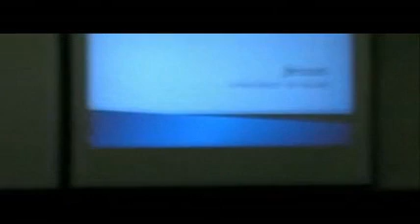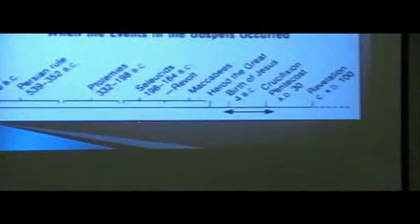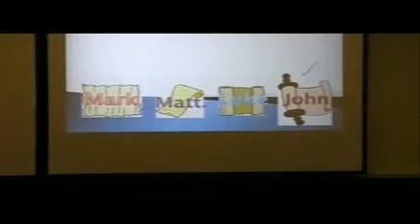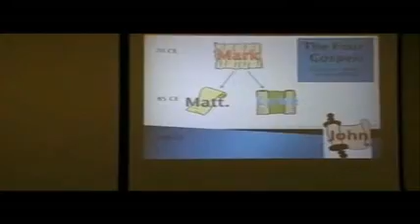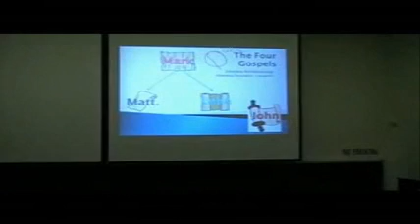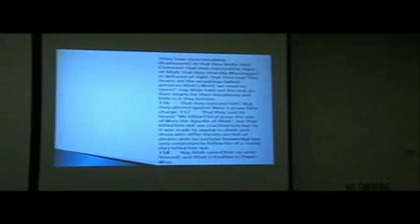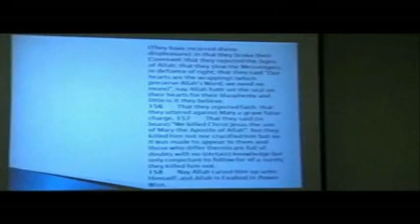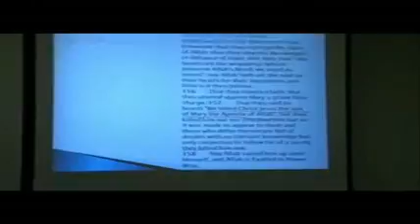Jesus: A Prophet of Islam ( 1 of 2 )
What do you believe about Jesus?

Is he a good man? Is he a prophet? Or is he, as Christians believe, actually divine?

What do Muslims believe about Jesus? Is he a prophet or more than a prophet?

Jesus Christ (pbuh), just as all the other prophets, is a chosen servant of God whom God assigned to summon people to the true path.

However, there are some attributes of Jesus distinguishing him from other prophets, the most important one being that he was raised up to God and that he will come back to earth again.

A series of lectures delivered by Br Shabir Ally as part of the Islamic Awareness Week organized by the Islamic Society at the University of surrey, Guildford UK

Day 4: Jesus: a prophet of Islam

Shabir Ally has earned a B.A. in Religious Studies from Laurentian University in Sudbury, Ontario, with a specialization in Biblical Literature, and an M.A. in Religious Studies from the University of Toronto with a specialization in Quranic Exegesis.

He is now in his third year of Ph.D studies in Quranic Exegesis at the University of Toronto.

He is the president of the Islamic Information & Dawah Centre International in Toronto where he functions as Imam.

He travels internationally to represent Islam in public lectures and interfaith dialogues.

He explains Islam on a weekly television program called "Let the Quran Speak.

The Topic: Jesus: a prophet of Islam

A talk by Shabir Ally

(University of Surrey, UK 12th of March 2009 )